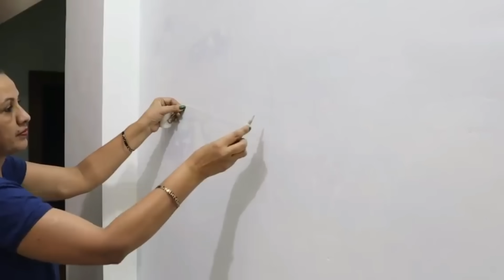Terrace / Balcony Garden ..बड़े बड़े पेड़ों का गार्डन नंबर -3 ...Diet Recipe & Kitchen Decoration Ideas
Welcome to my latest video which is an  incredible journey to give my terrace a breathtaking makeover! 🌿✨ In this captivating video you will find a diet namkeen recipe plus ideas to decorate your kitchen in a budget.